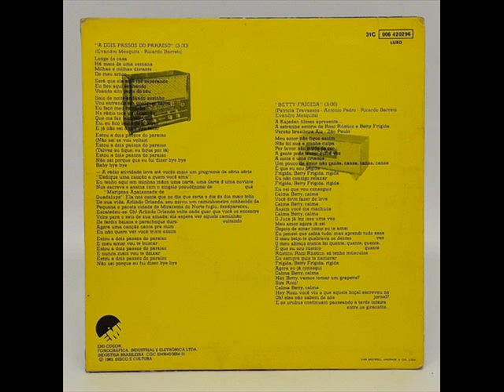A Dois Passos do Paraíso- Blitz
Longe de casa
A mais de uma semana
Milhas e milhas distante
Do meu amor

Será que ela está me esperando?
Eu Fico aqui sonhando
Voando alto
Tão perto do céu

Eu saio de noite (uh uh uh)
Andando sozinho (ié, ié)

Eu vou entrando em qualquer barra (uh uh uh)
Eu faço o meu caminho (ié, ié)
O rádio toca uma canção
Que me faz lembrar você
Eu, eu fico louco de emoção
E já não sei o que vou fazer

Estou a dois passos (do paraíso) não sei se vou voltar
Estou a dois passos (do paraíso) talvez eu fique, eu fique por lá
Estou a dois passos (do paraíso)
Não sei porque que eu fui dizer
Bye, bye (bye bye, baby bye bye)

A radioatividade leva até vocês
Mais um programa da série a série "dedique uma canção a quem você ama"
Eu tenho aqui em minhas mãos uma carta
Uma carta de uma ouvinte que nos escreve
E assina com um singelo pseudônimo
De mariposa apaixonada de Guadalupe

Ela nos conta que no dia que seria o dia do dia mais feliz de sua vida
Arlindo Orlando, seu noivo, um caminhoneiro conhecido
Da pequena e pacata cidade de Miracema do Norte
Fugiu, desapareceu, escafedeu-se
Oh Arlindo Orlando volte, onde quer que você se encontre
Volte para o seio de sua amada
Ela espera ver aquela caminhão voltando
De faróis baixos, e parachoque duro
Agora uma canção
Canta pra mim, eu não quero ver você triste assim

Estou a dois passos do paraíso, e meu amor vou te buscar
(Bye bye, baby bye bye) estou a dois passos do paraíso e nunca mais vou te deixar
(Bye bye, baby bye bye) estou a dois passos do paraíso
Não sei porque que eu fui dizer bye, bye

Fonte: LyricFind

Compositores: Evandro Mesquita / Ricardo Barreto